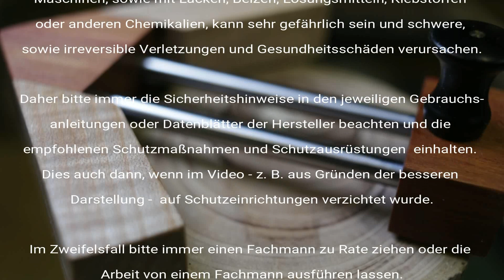Deluxe Zentrumsfinder - schönes Werkzeug selber bauen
Wir bauen ein weiteres Deluxe Werkzeug: aus feinem Zwetschgenholz, Riegelahorn, Ebenholz, zwei Linerarwellen und ein paar Kleinteilen fertigen wir einen premium Zentrumsfinder. Damit kann man z.B. von runden oder zylindrischen Werkstücken oder Scheiben einfach das Zentrum bzw. die Mitte bestimmen.

+ + + Ausgewählte Werkzeuge in der Fabricium Werkstatt + + +
► HANDWERKZEUGE

+ + +Email/Kontakt + + +
hello(ät)fabricium(dot)de